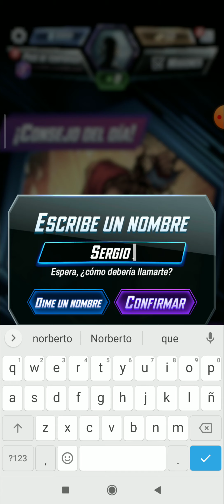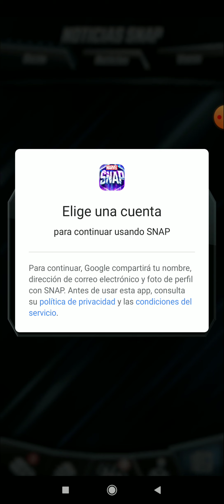11 de febrero de 2023